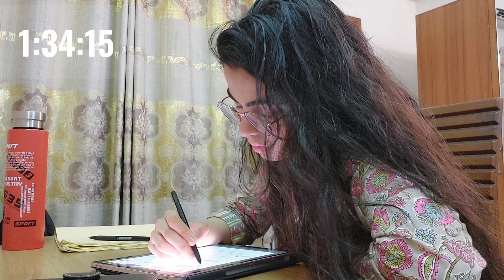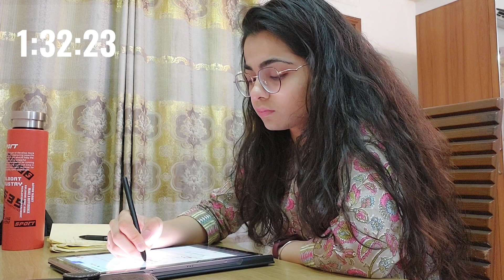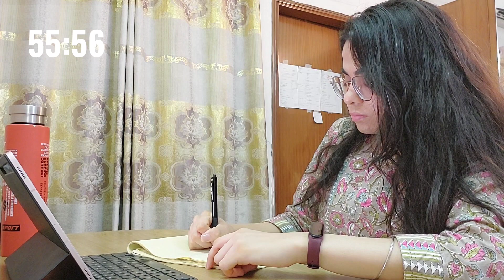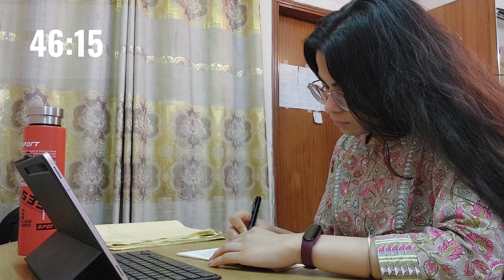2 Hour real time studying with a medical student| background noise, no music, lil pep talk.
You must know me from my music covers nd some original songs. For a very long time I have been wanting to put a study with me, nd here i am uploading it today. Thank you for choosing to study with me. These kind of videos helped me a lot to prepare for my med school nd after. I hope you'll have a productive session with real time background noise, giving an essence of studying with a buddy!
Wishing you strength and endurance. Have a great session ahead.